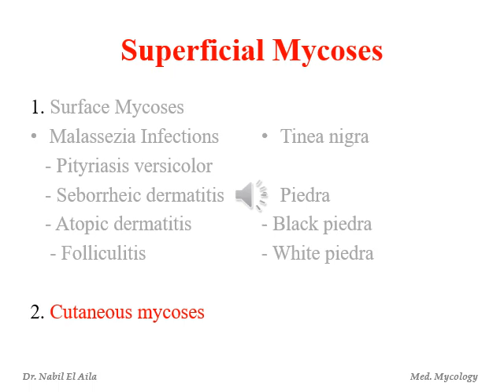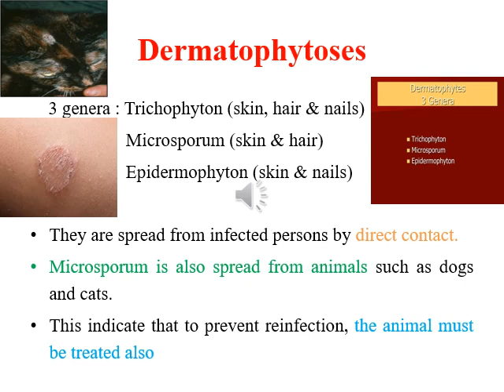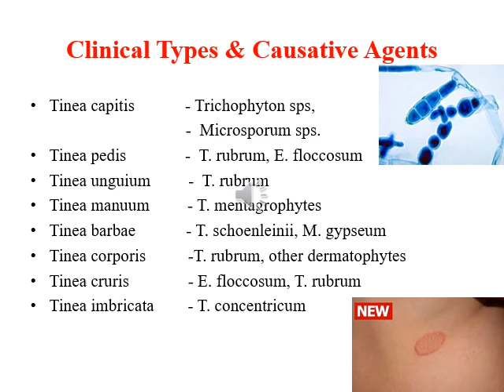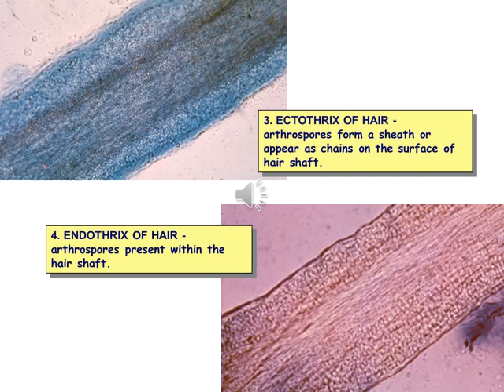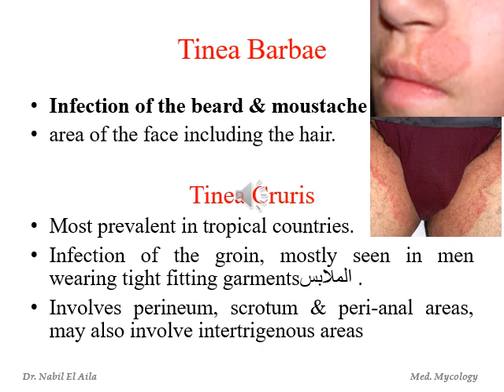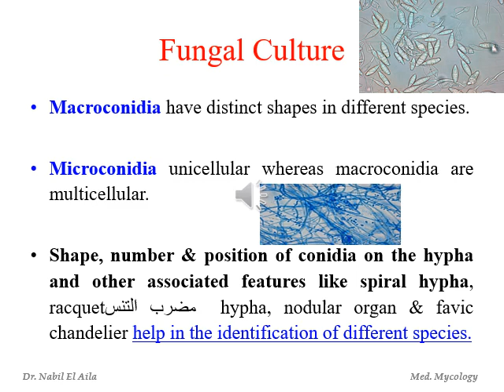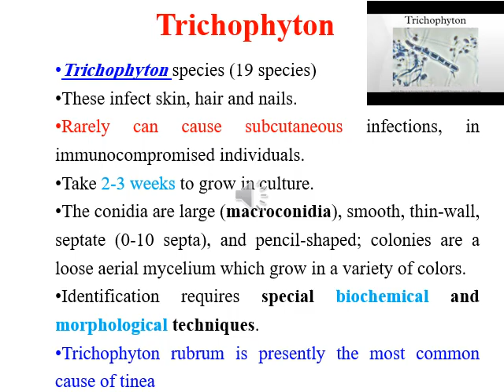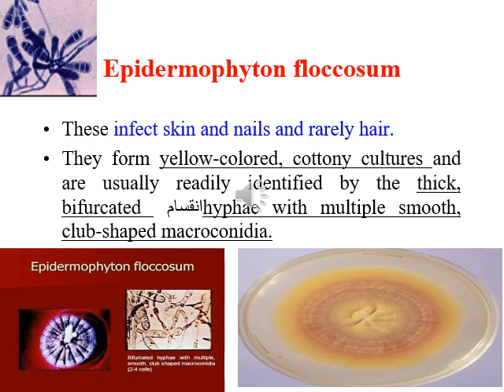علم الفطريات الطبية-المحاضرة الخامسه--الجزء الثاني Superficial Mycoses -أ.ناهض عبد اللطيف